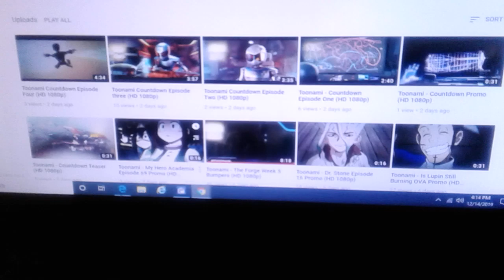December 14, 2019